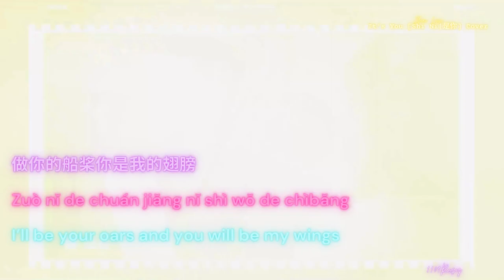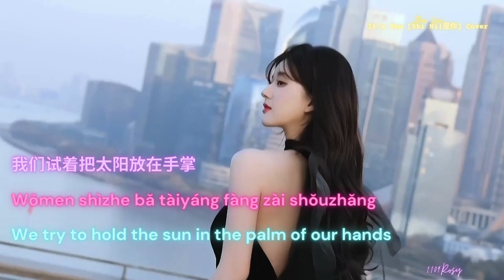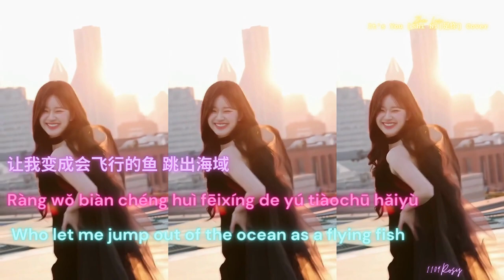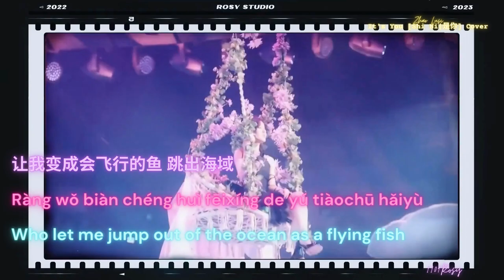Zhao Lusi It's You [Shi Ni | 是你] | Dragon TV New Year's Eve Countdown | ENG + Pinyin + CHN Lyrics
Song: It's You [Shi Ni | 是你]

You can watch Lusi's Performance here

Full Live Broadcast
Lusi's cut: 3:13:20 - 3:17:03

Pinyin Lyrics to full song [Shi Ni | 是你]:
Wǒmen yītóng zhuīzhe xīnzhōng de mèngxiǎng
Wǒmen shìzhe bǎ tàiyáng fàng zài shǒuzhǎng
Wǒmen bǐcǐ xiàozhe suìyuè de wúcháng
Yě jiāndìng de zuòzhe bǐcǐ dì nà shù guāng

Jì bùdé céng kuàyuèguò duōshǎo fēng hé làng
Zuò nǐ de chuán jiǎng nǐ shì wǒ de chìbǎng
Wǒmen jìdé duìfāng qīng sè de múyàng
Mǎn shì jiāo'ào de liǎnpáng
Shì guāng róng bù diào de bīnghuā chuāng

Shì nǐ shì nǐ
Shēnhòu de qīngchūn dōu shì nǐ​
Huì chéngle wǒ de shānchuān liú xī​
Wèi wǒ xià yī chǎng qīngpén dàyǔ
Lín diào nínìng bǎ zhēn de zìjǐ jiào xǐng

Zhǒng xià mǎn shì yǒngqì sēnlín
Bǎ pīfēng shàng de huāngjì mǒ qù
Ràng wǒ biàn chéng huì fēixíng de yú tiàochū hǎiyù​
Qù chùmō qíjī
X2

Qù chùmō qíjī

English translation that flows better with the song:
We chase our dreams in our hearts together
We try to hold the sun in the palm of our hands
We laugh with each other at the impermanence of time
Also firmly being that beam of light for each other

Can’t remember how many winds and waves we’ve crossed
I’ll be your oars and you will be my wings
We remember each other’s youthful appearance
Filled with faces full of pride
An ice window that even light can’t melt

My youth all behind me is you
You’ve painted my mountains and streams
Which gave a downpour for me
Drenched off the mud and woke up my true self

Who planted the forest full of courage
Who wiped the desolation from my cloak
Who let me jump out of the ocean as a flying fish
To touch the wonder
X2